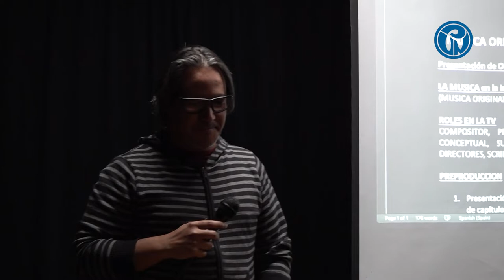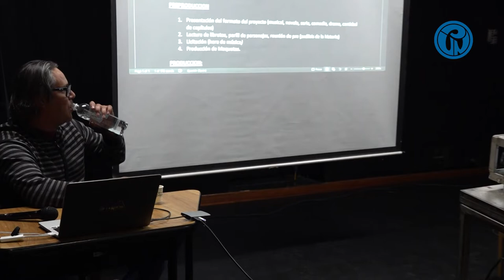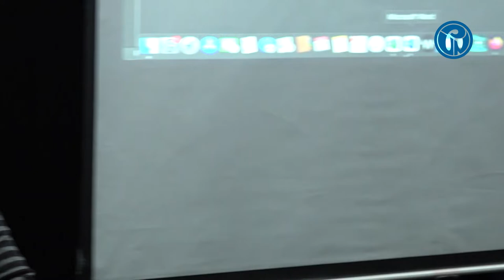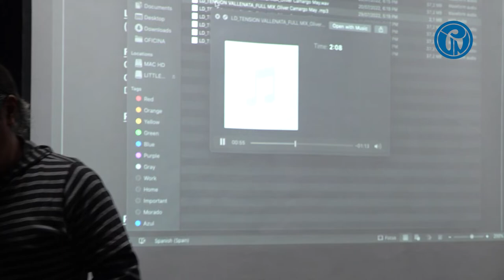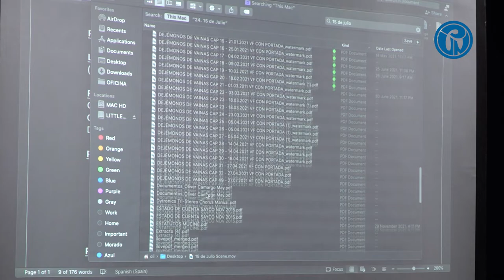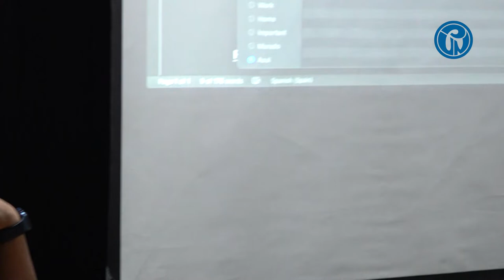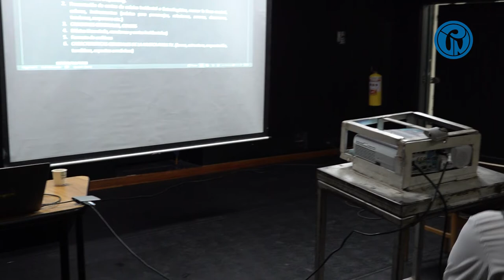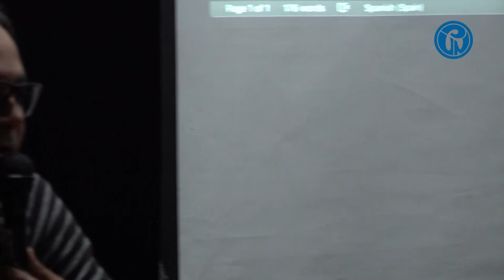I Encuentro Interuniversitario de Creación - Música Original en Telenovelas y Series - MUCINE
Conversatorio: Óliver Camargo - Compositor y Productor MUCINE